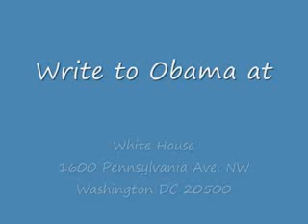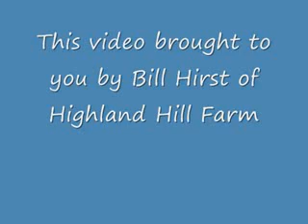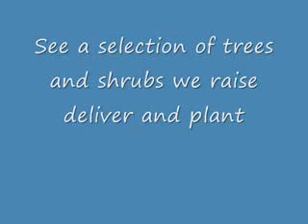Video 5 Obama will bankrupt up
Snowed in workers become laid off workers, says th Department of Labor, blaming the new jump in unemployment claims s weather-related. Michelle Miller rep...